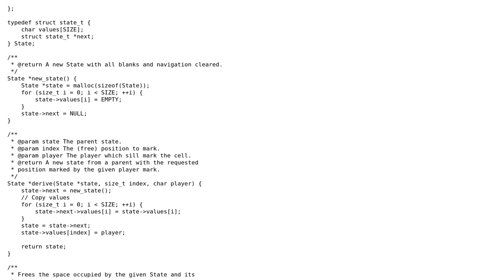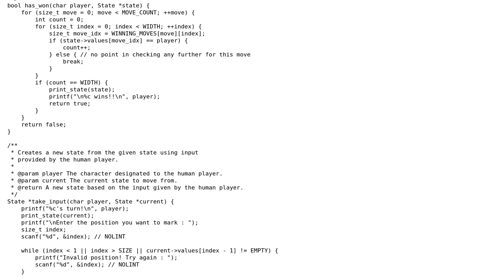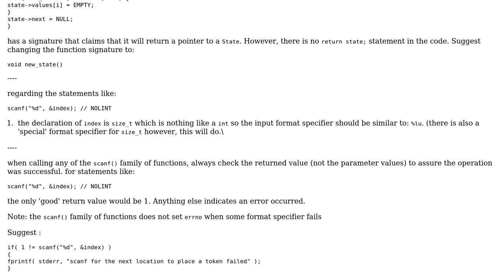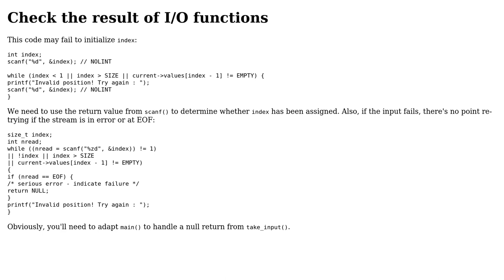Code Review: TicTacToe for Humans in C (2 Solutions!!)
Code Review: TicTacToe for Humans in C

With thanks & praise to God, and with thanks to the many people who have made this project possible! | Content (except music & images) licensed under CC BY-SA | Music | Images & others | With thanks to user user3629249 user Toby Speight user Raimund Kramer user Hungry Blue Dev and the Stack Exchange Network Trademarks are property of their respective owners. You are responsible for your own actions.